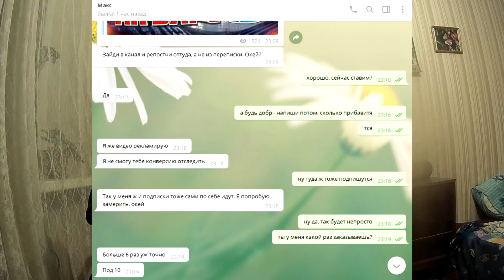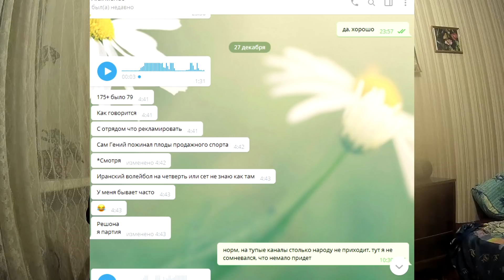Работа мебелью и про эффективность рекламы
Мои контакты :
✔ Vkontakte

✔ Twich
(здесь проходят стримы, когда нет возможности проводить их в Ютюбе)

✔ Телеграмм
Мой аккаунт - @sergeybestov
Аккаунт по рекламе в телеграмме - @rentered

(«Пан или попан 3» - развязка шоу)
(итоги 2017 года и новогоднее обращение)